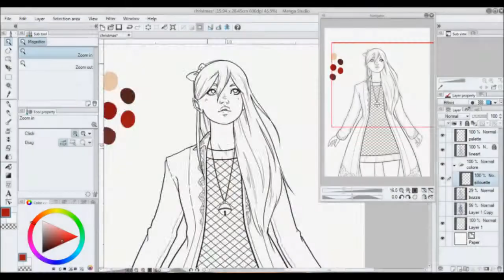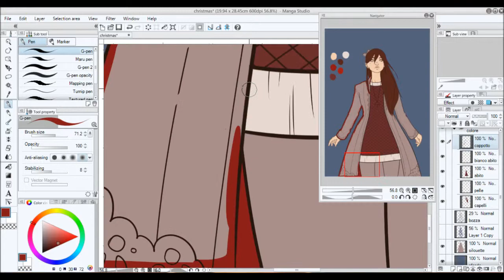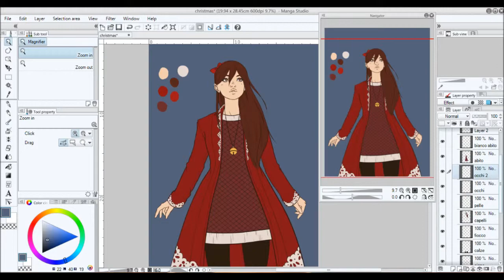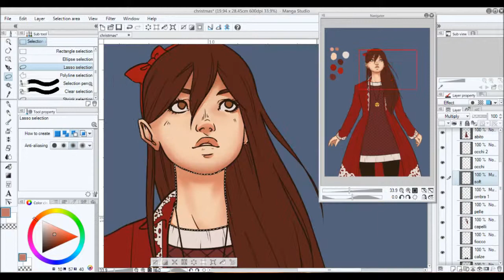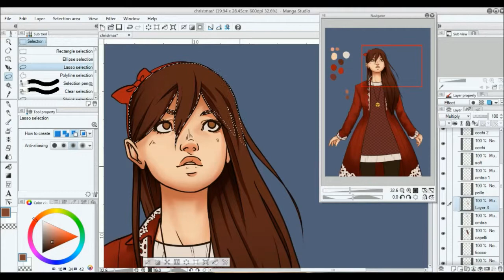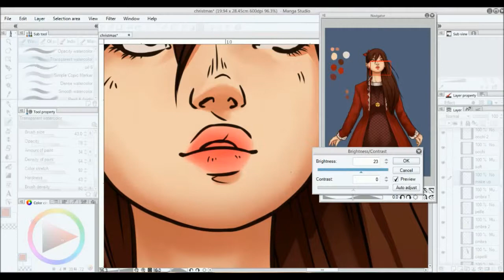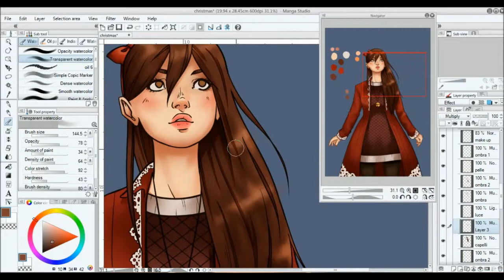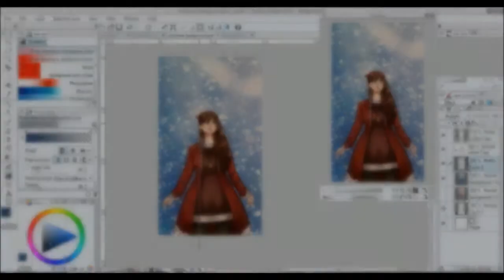Wish you a merry merry Christmas - Speedpainting #1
Merry Christmas!

Artist: Arianna Di Rico
Software: Manga Studio 5